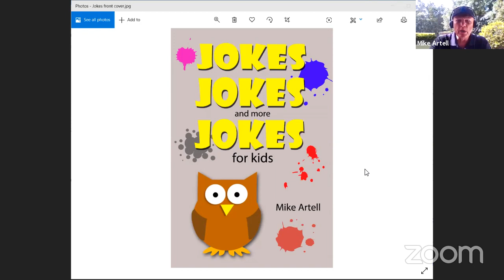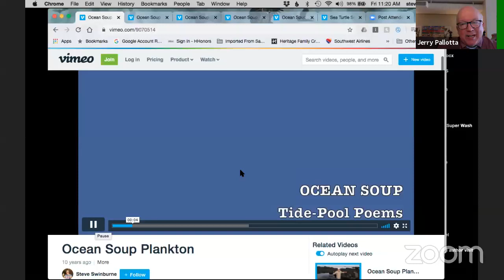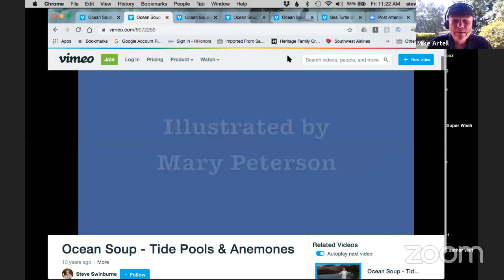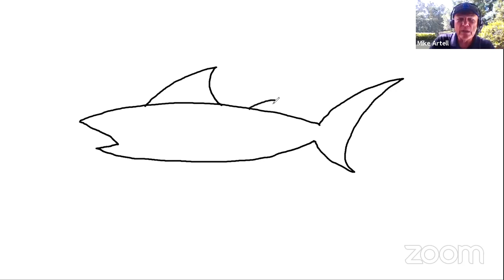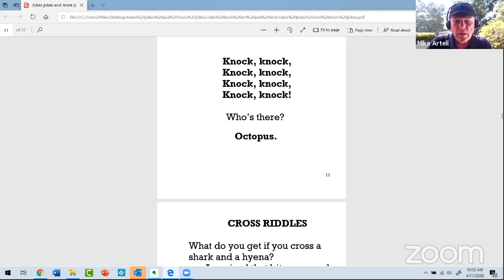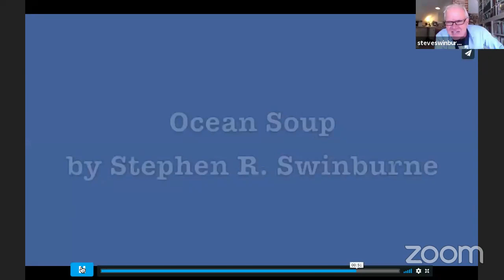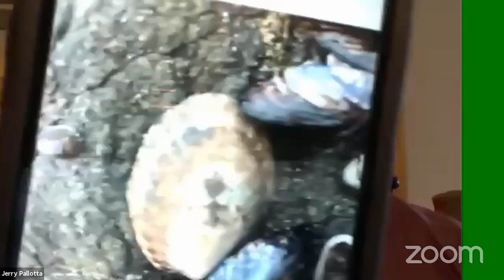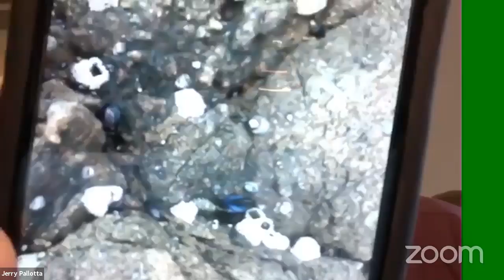Spotlight Series with Authors: Jerry Pallotta, Steve Swinburne, Michael Shoulders, Mike Artell